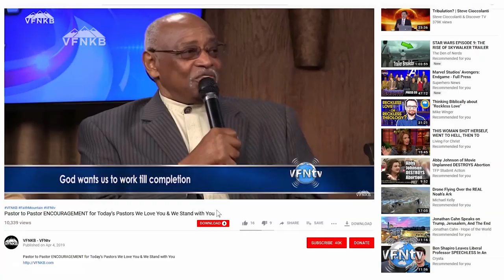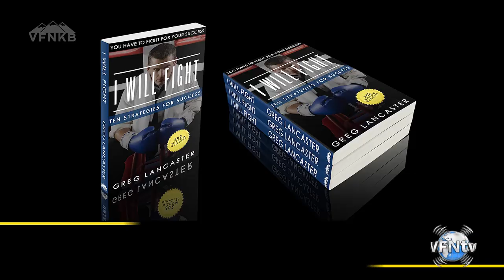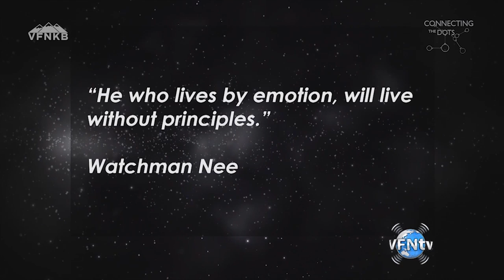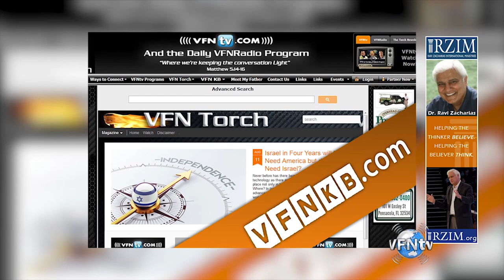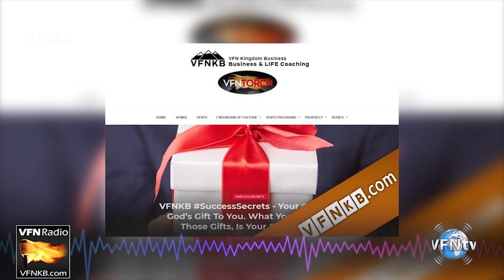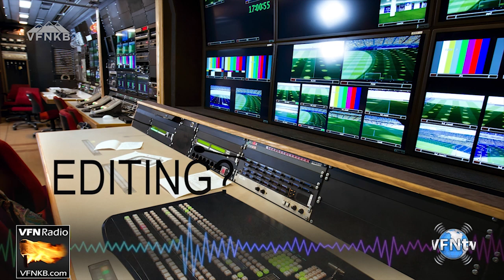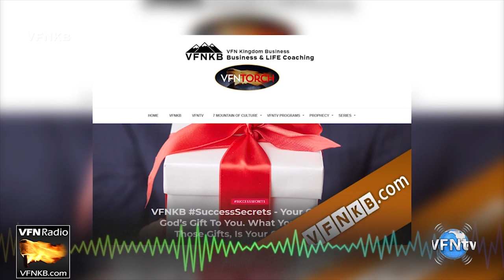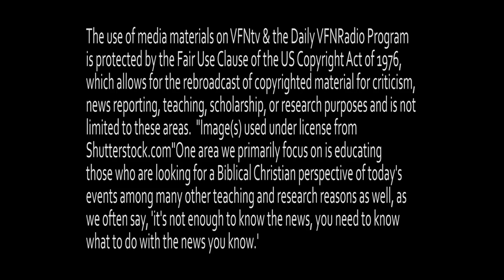#1646 Don’t lose your DESTINY or INTEGRITY following FEELINGS + Ill Gotten Gain Matters to God